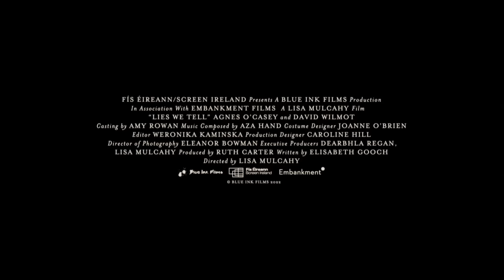LIES WE TELL [Trailer]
LIES WE TELL is a contained psychological thriller about a gaslit girl’s break for freedom. Maud (Agnes O’Casey), an orphaned heiress living alone in an isolated manor, must fight her charming and dangerous Uncle (David Wilmot) for her inheritance— and her life.